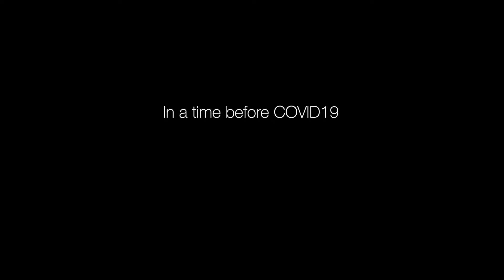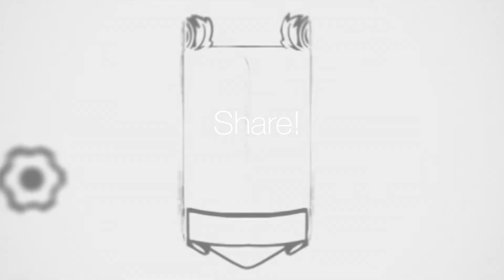Ethiopian Orthodox Church Christian beliefs and Practices Part 1 | Allison Harrison #33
A representative of The Ethiopian Orthodox Church in Kingston, Jamaica shares history, beliefs and practices of the Ethiopian Orthodox Church.